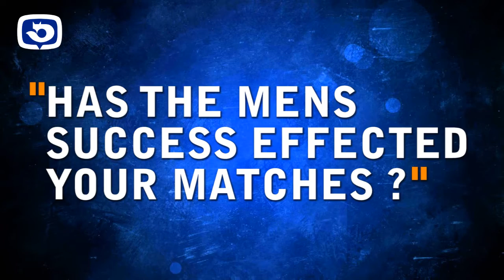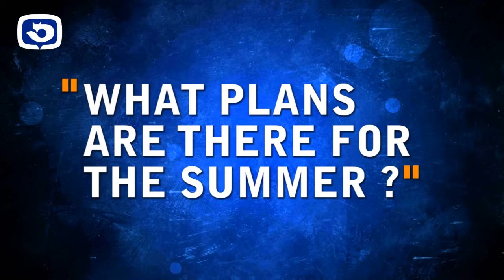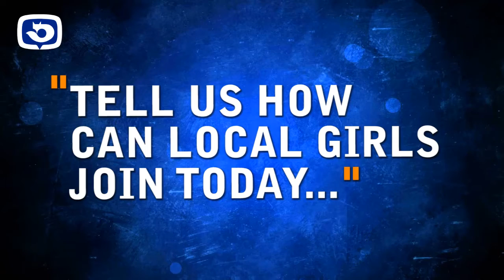LCFC Womens Interview with Manager